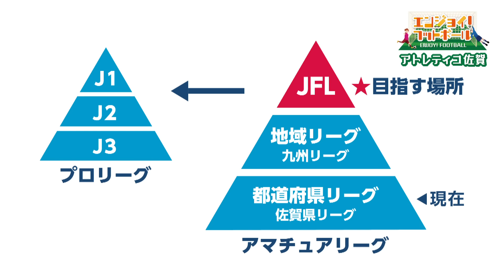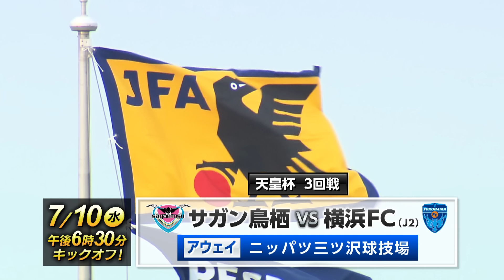KICK OFF! SAGA（キックオフさが）＃66 2024年7月6日放送回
佐賀県のサッカーファンをもっと増やそう！をテーマにお送りするKICK OFF! SAGA（キックオフさが）サガテレビで毎週土曜日10時25分から放送。この番組では、地元のJリーグチーム『サガン鳥栖』選手にガンガン切り込んで本音を引き出すトークコーナーや県内のサッカークラブにスポットをあてたコーナーなどを紹介し、佐賀県内のサッカーシーンを盛り上げていきます！

【ガンガントーク】
『サガン鳥栖の心臓』河原創選手と『輝き放つ左足！』中原輝選手が登場。
２人は、熊本県山鹿市出身。
地元の少年サッカークラブで出会い、時を経てプロとなり、ロアッソ熊本で再会。
そして、サガン鳥栖で再びチームメイトに。
旧知の仲ならではの、リラックスムードでトークが展開します

【エンジョイフットボール】
社会人チーム、アトレティコ佐賀をご紹介。
チームは2016年に設立以降、
佐賀県社会人リーグの3部から着々と実績を上げ、
2022年に1部昇格、そして２０２３年１部で優勝！
今、ノリにノッているチームの目標は県リーグ、地域リーグの先にある
アマチュアリーグの最高峰、ＪＦＬへの昇格！
クラブが急成長してきた理由とは？